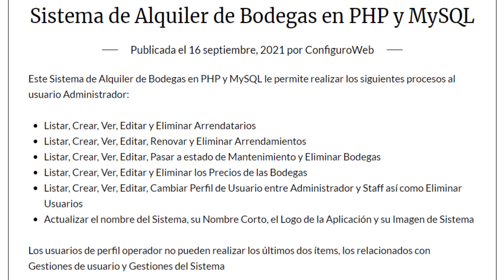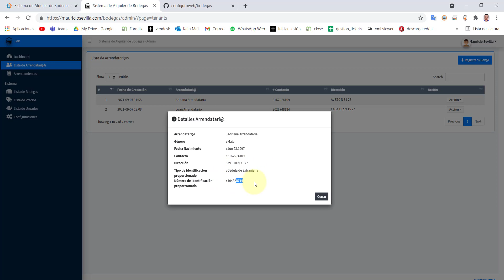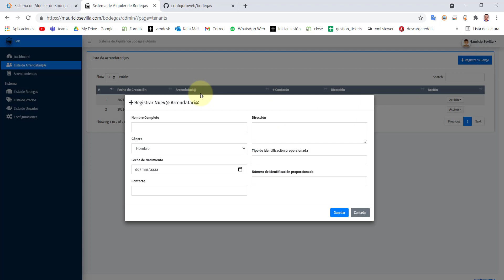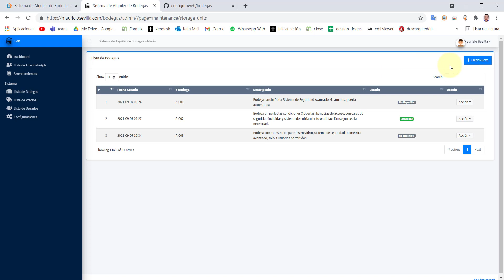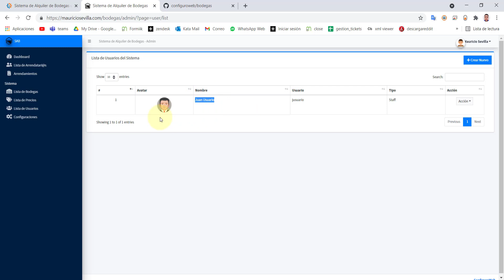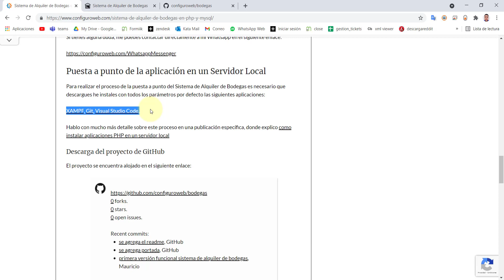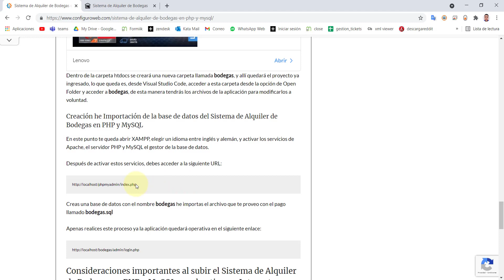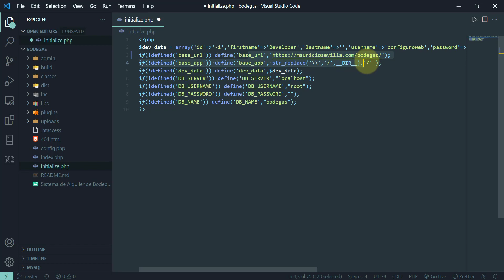Sistema de Alquiler de Bodegas en PHP y MySQL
Todas las herramientas a las que hago referencia en el vídeo se encuentran en el siguiente enlace:

Este Sistema de Alquiler de Bodegas en PHP y MySQL le permite realizar los siguientes procesos al usuario Administrador:

Listar, Crear, Ver, Editar y Eliminar Arrendatarios
Listar, Crear, Ver, Editar, Renovar y Eliminar Arrendamientos
Listar, Crear, Ver, Editar, Pasar a estado de Mantenimiento y Eliminar Bodegas
Listar, Crear, Ver, Editar y Eliminar los Precios de las Bodegas
Listar, Crear, Ver, Editar, Cambiar Perfil de Usuario entre Administrador y Staff así como Eliminar Usuarios
Actualizar el nombre del Sistema, su Nombre Corto, el Logo de la Aplicación y su Imagen de Sistema

0:00 Sistema de Alquiler de Bodegas
01:02 Explicación del Funcionamiento de la aplicación
18:31 Puesta a punto de la aplicación en un servidor local